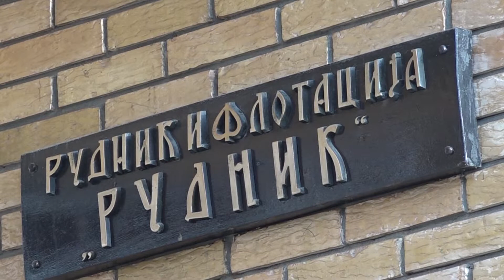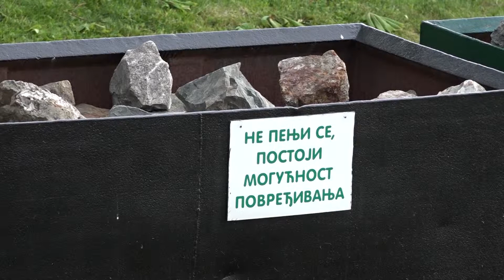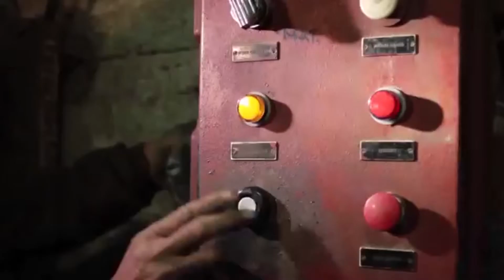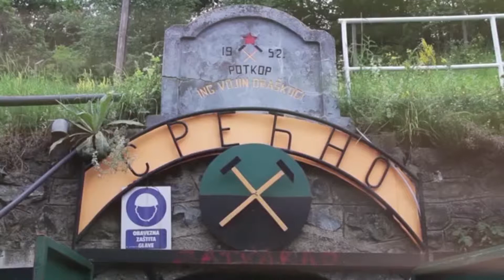Znaci moga mesta ep.143 03.05.2017.